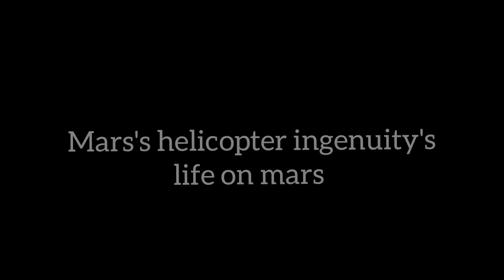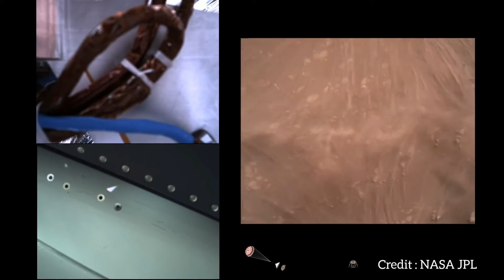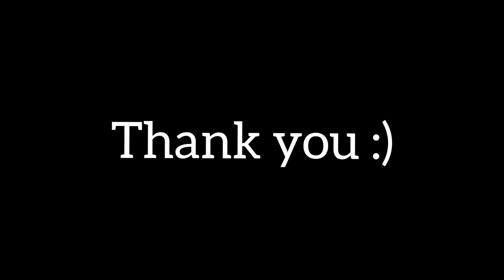Helicopter ingenuity's life on mars